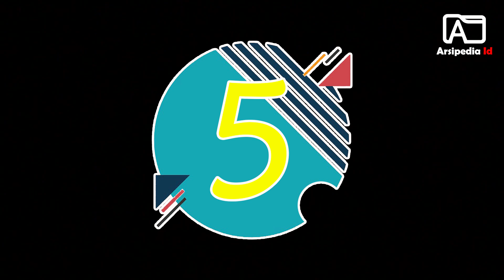8 jenis ikan hias cantik yang jarang diketahui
8 jenis ikan hias ini masih jarang diketahui oleh orang-orang.
selengkapnya, silahkan nonton videonya sampe habis yaa.